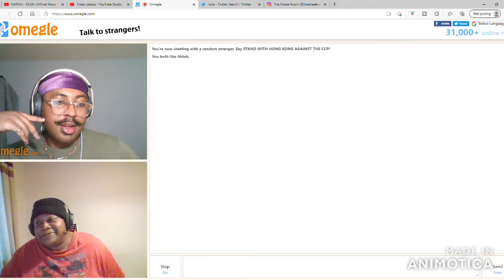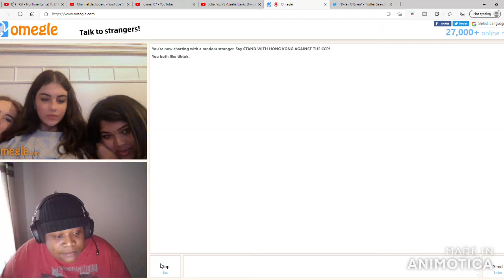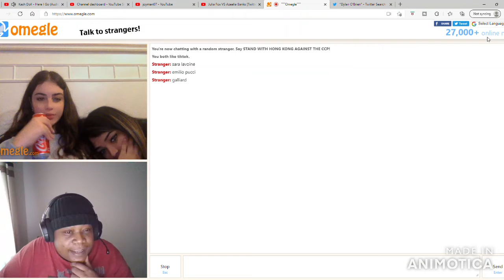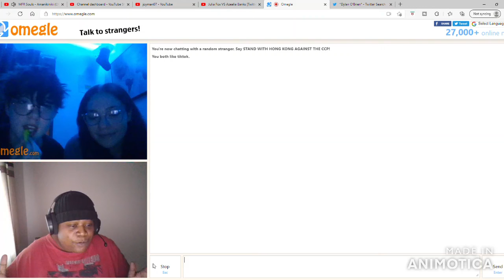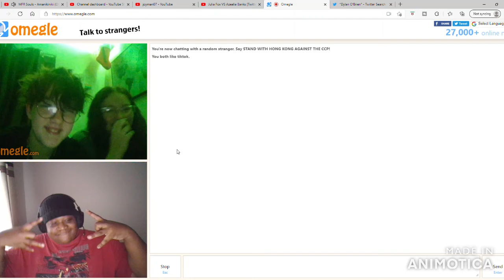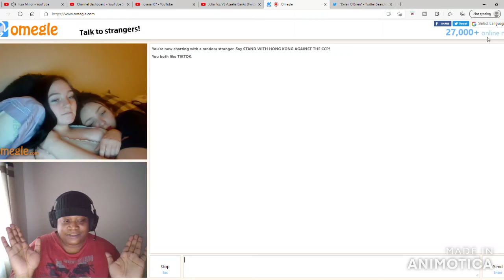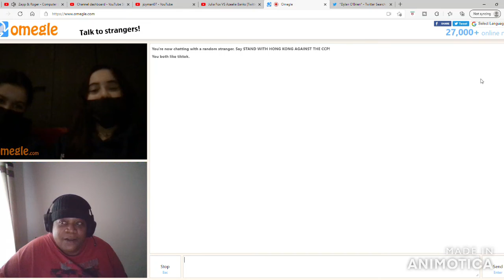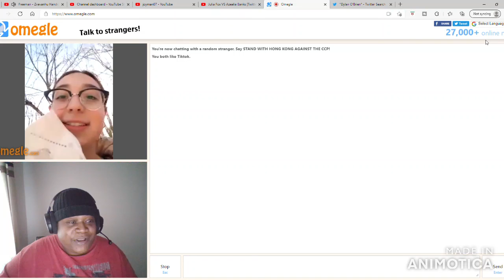They Trolling me & its Amazing